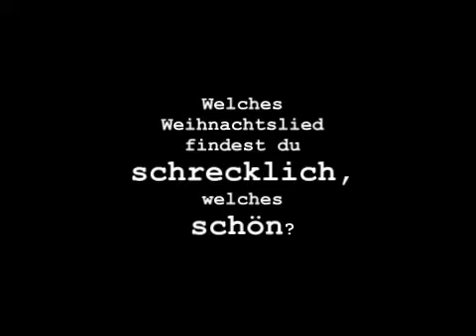Schrecklich oder schön - 24 Minuten #09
Welches Weihnachtslied findest du am schrecklichsten, welches am schönsten?

9.Türchen
Das 24-Minuten Advents-Projekt: Jeden Tag ca. 1 Minute Video, aktuell vom jeweiligen Tag.